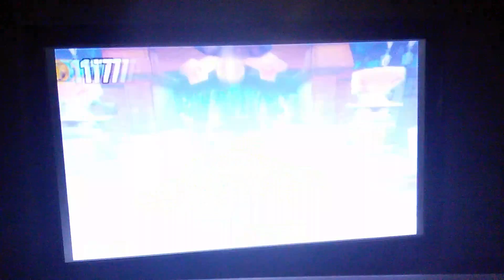Sly copper the theviues racconus ch:1 p:3